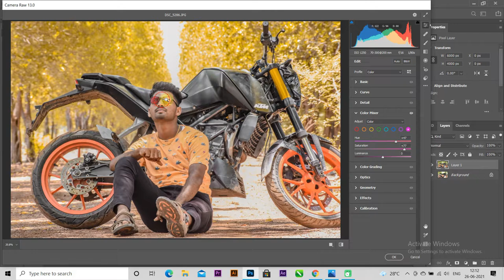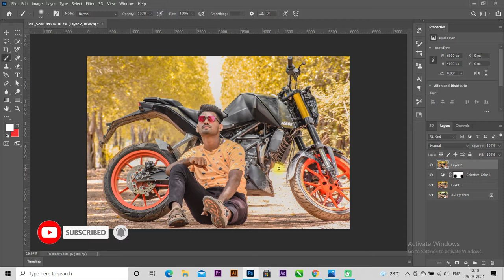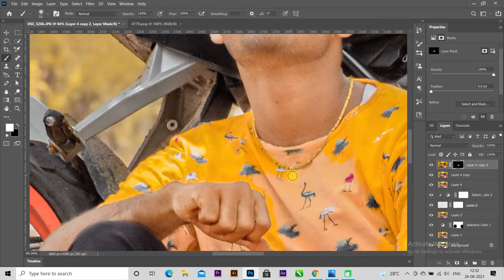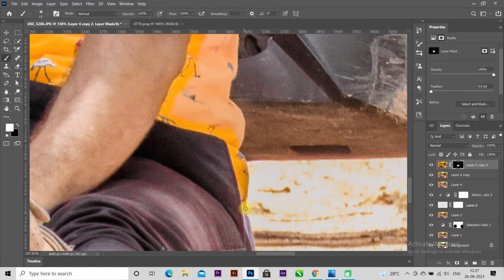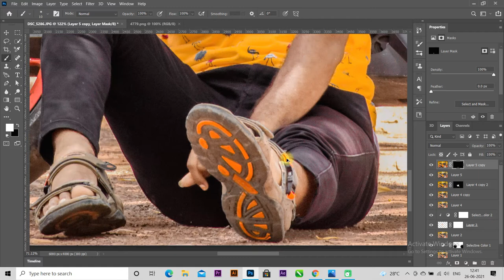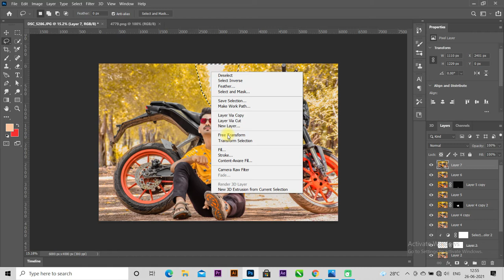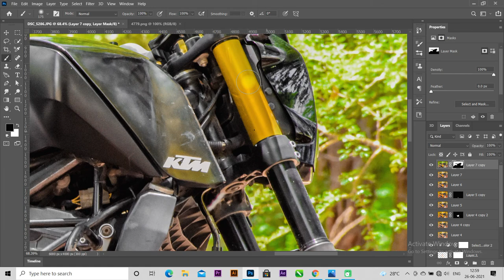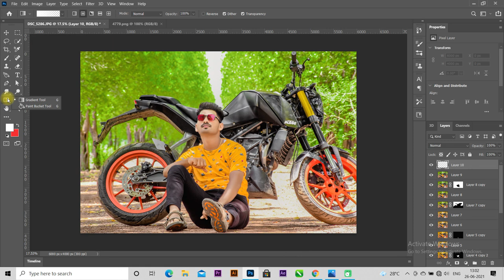How to Retouch outdoor photo / outdoor photo retouching kese kare / RD EDITOGRAPHY